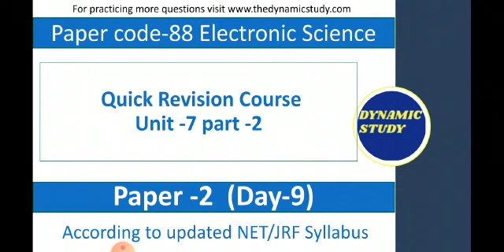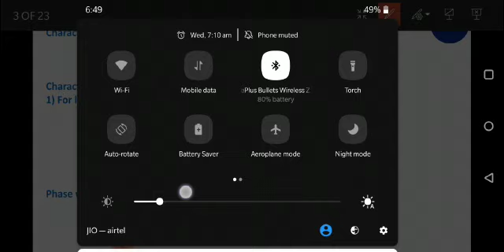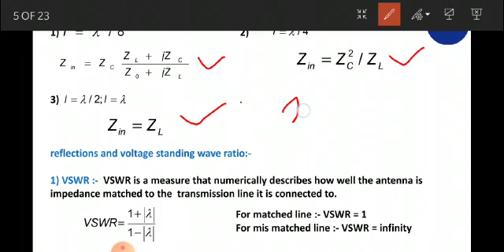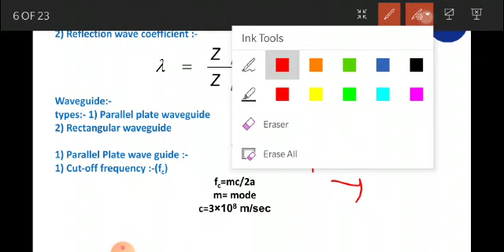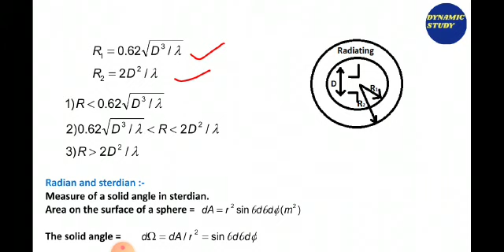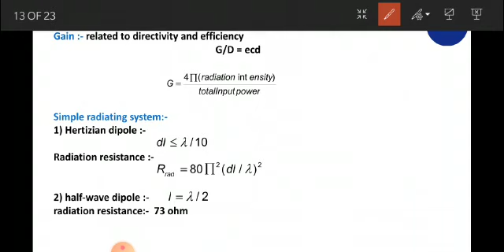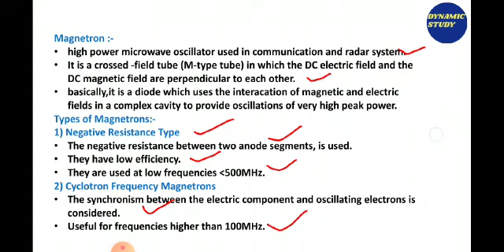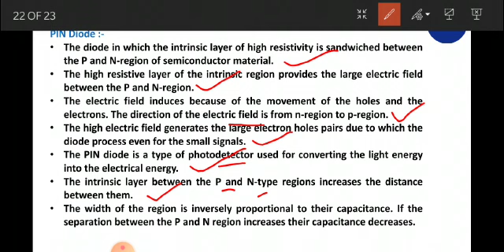10 Day Quick Revision Course Unit-7 Part-1 Day 9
Minakshi Ma'am is taking 10 Day Quick Revision Course Day-9